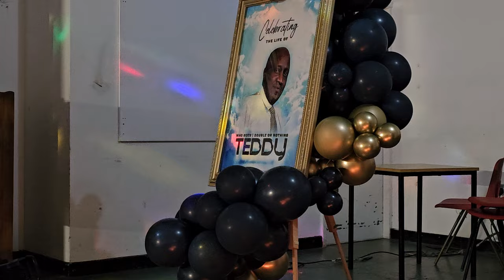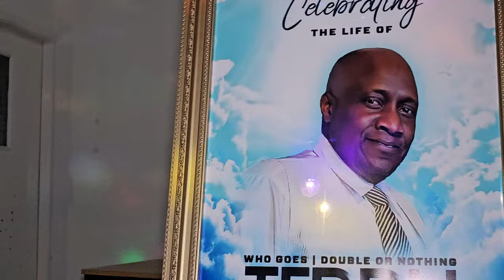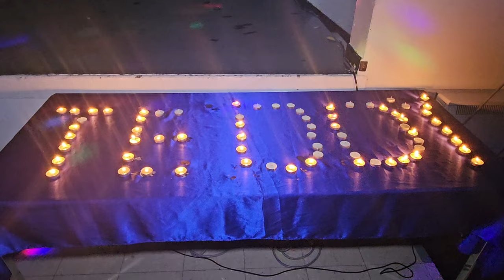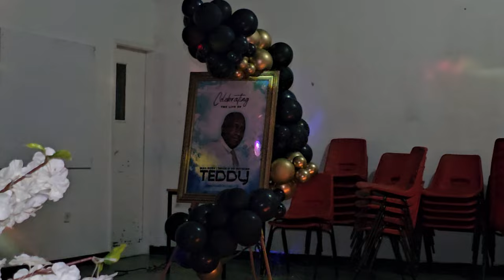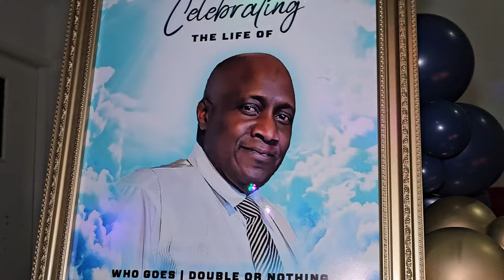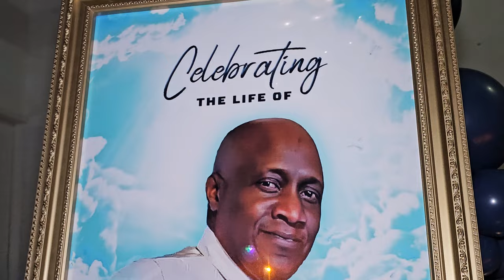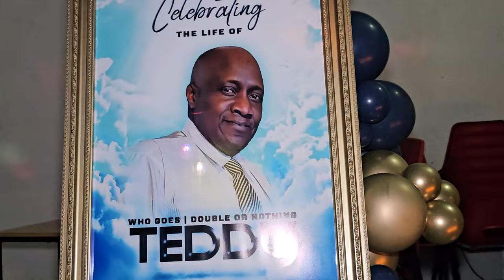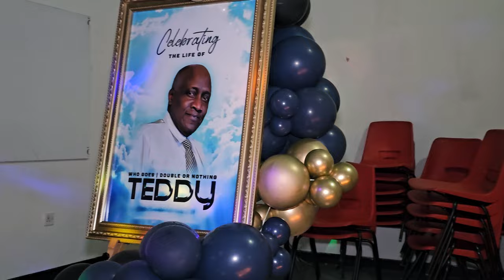TEDDY NINE NIGHT R.I.E.P